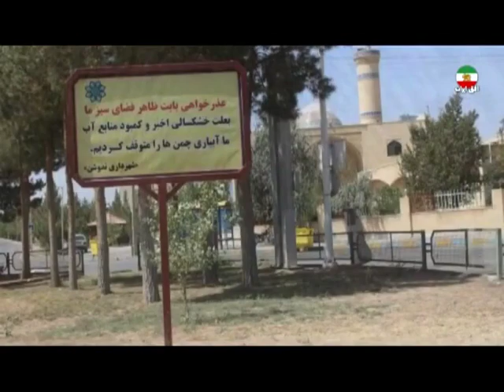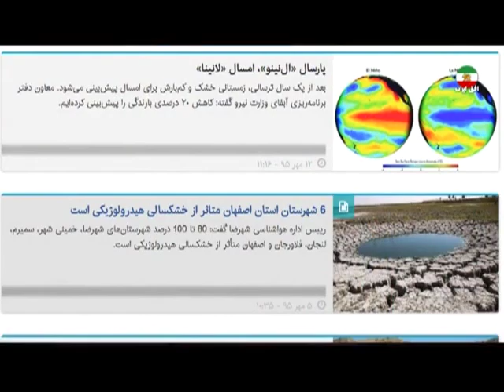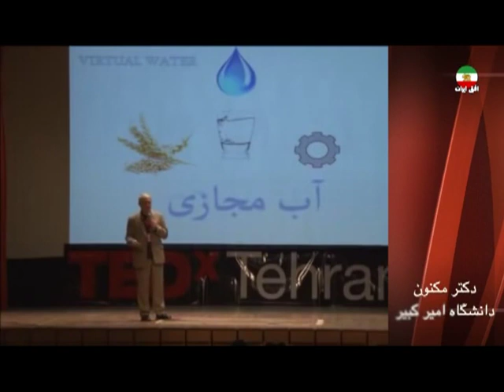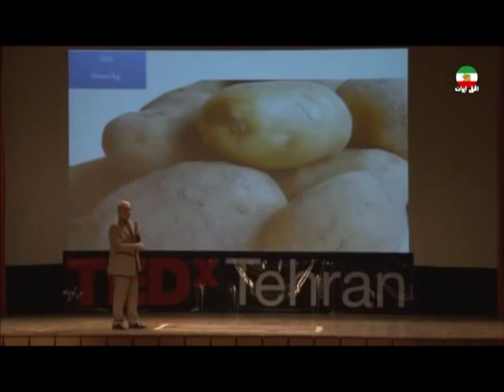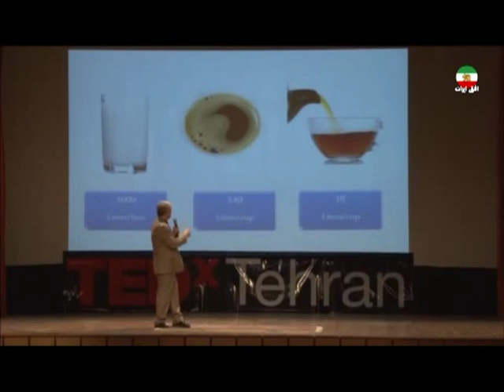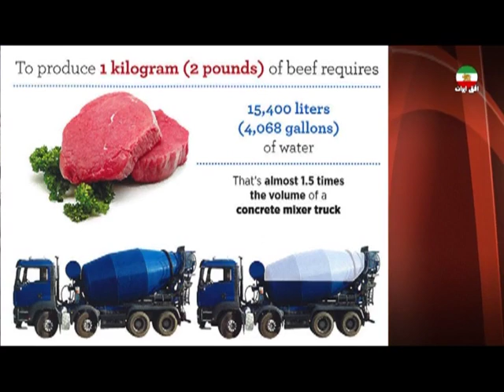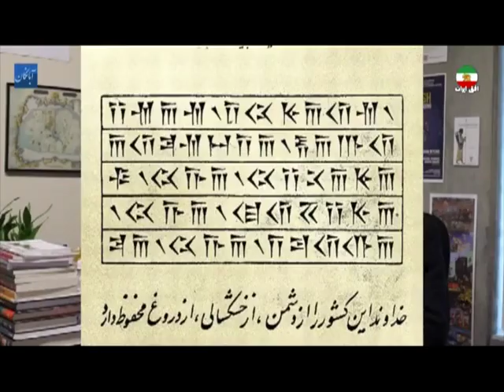Nikahang Kowsar, نيکاهنگ کوثر ـ آبانگان « بغرنج آب در ايران »؛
IRAN, WATER, GROUND WATER, SURFACE WATER, DROUGHT, NIKAHANG KOWSAR, ANDISHEH TV, ABANGAN,